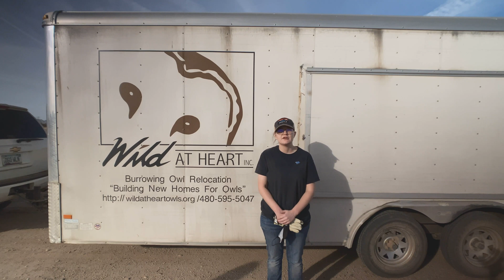(AZ) Downtown Owl Conservation Workday - Powers Butte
Burrowing Owls (Athene cunicularia) are small, day-active birds that live in the abandoned burrows of ground squirrels and other mammals. They are highly social and eat primarily insects and mice. Burrowing Owls have been identified as a species likely to be adversely impacted by climate change. Once common in the Phoenix valley, these birds are disappearing rapidly due to development. Fortunately, the birds can be trapped and successfully relocated to safe sites— but these sites are becoming increasingly rare. According to the National Audubon Society's report, Survival by Degrees, by 2080, this diurnal owl species could lose 77 percent of its current breeding range. Climate change will disrupt its winter range as well, leaving only 33 percent intact, shifting the remaining 67 percent elsewhere.

Our thanks to Wells Fargo Foundation and other generous donors for supporting Burrowing Owl workdays in Phoenix’s west valley.